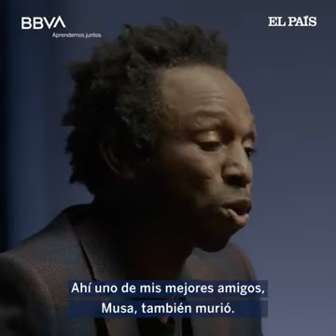Ousman Umar . Emprendedor Social.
Motivación. Emoción.  ¡¡ En busca de llegar al país de los blancos!!